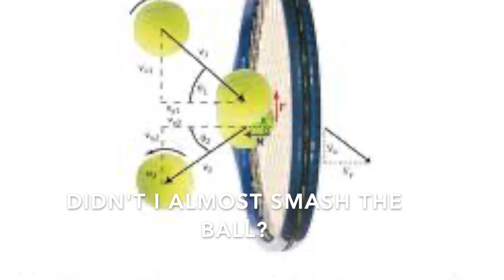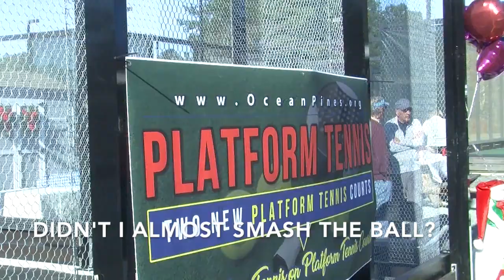Bernice: Didn't I almost smash the ball?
In which a troubling game with Skaarsgard inspires Bernice to rewrite the lyrics to Whitney Houston's "Didn't We Have It All" and perform it in the bathroom. Warning: some viewers may find the flat/ totally missed high notes disturbing.